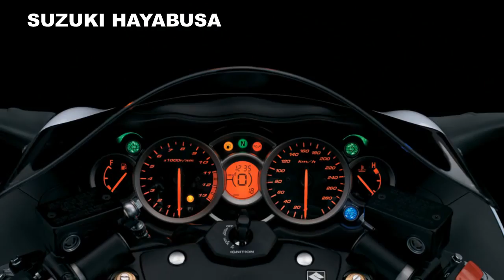2017 Suzuki Hayabusa - Lighter And Faster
According to some finished drawings in the network, the frame of the new 2017 Suzuki Hayabusa will suffer a drastic reduction of the masses and of the weight. The objective is to streamline the famous motion-missile to make it even more compact and lightweight.
According to a long persistent rumors, partially confirmed by some "escaped" images directly to the parent (above), it seems that Suzuki is working to heavily update one its most fascinating classics, the 2017 Suzuki Hayabusa. The motion, presented in 1999, was one of the first able to reach 300 km / h (it was limited to 299) and is still one of the most loved by fans. Its revision, given the design age, do not be surprised. According to the designs you see in the gallery and presumably escaped in a patent office, the work of the technical Hamamatsu was heavy, at least with regard to the frame that seems to have undergone a weight loss diet. The bike, which will hopefully be ready for 2017, in addition to being compact and sleek (but with the same tail "bees tail" of the old Busa) should be equipped with all the best of Suzuki technology, electronic devices including . Regarding the engine, the assumptions are varied: some say that could also be a unit derived from that of the GSX-R, but some goes further and speaks of a supercharged engine designed specifically to "gamble" with the H2R. Certainly fascinating idea that, for the moment, does not find any confirmation, but some magazine from Japan have recently spoken of a 4-cylinder supercharged 1500 with stratospheric performance